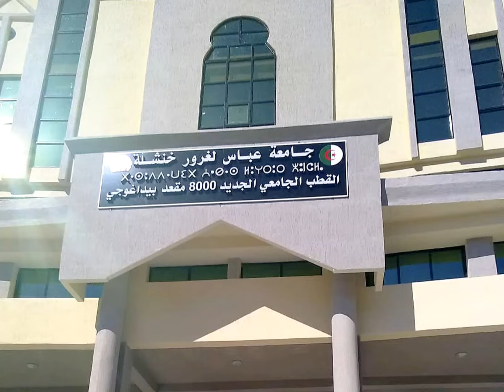😍💪قطب جامعي جديد بخنشلة2021😍💪